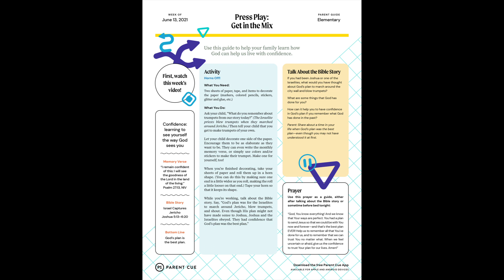2021 06 Confidence Parent Guide Week 02